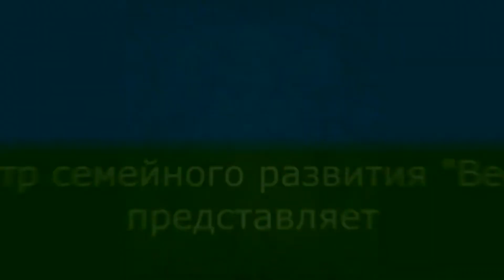Беседы о важном. Законы Рода.